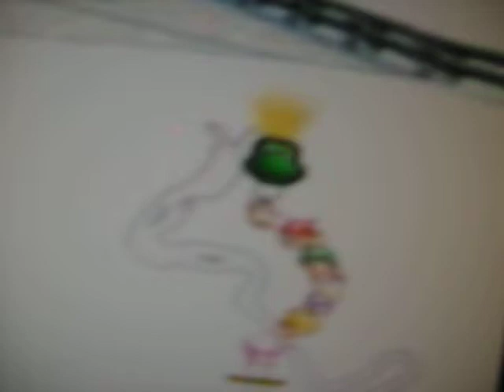mario kart black koopa kape